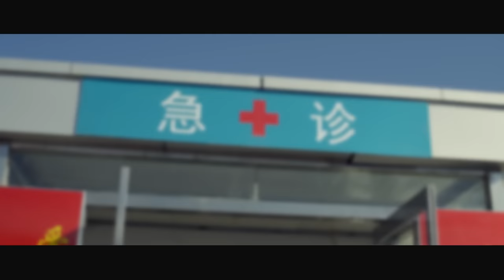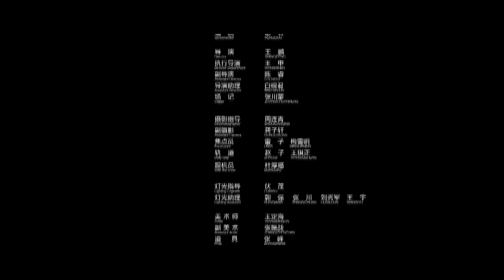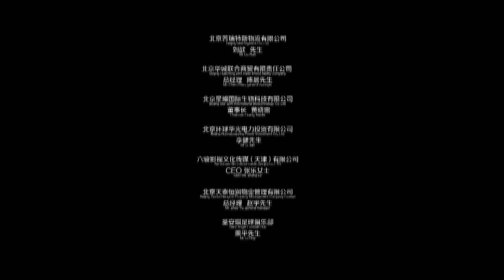懸疑冒險電影《謎棺古墓》守護神被惹怒 怪事連連的背後竟然和座古墓有關｜國語高清1080P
【劇情介紹】
姗姗和朋友来到小时候生活过的村庄，无意中惹怒守护神，村庄里开始怪事连连，没想到这一切的背后...

古裝奇幻冒險電影 鬼吹燈 高清電影 我們的解說內容旨在提供觀眾有價值的訊息，完全遵守平台的使用政策。